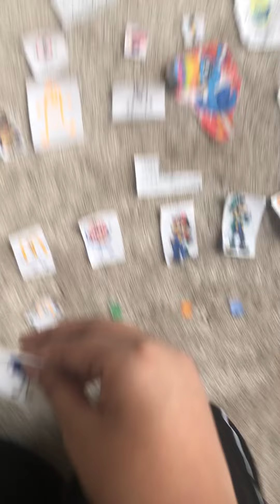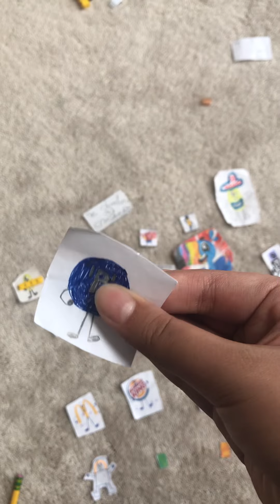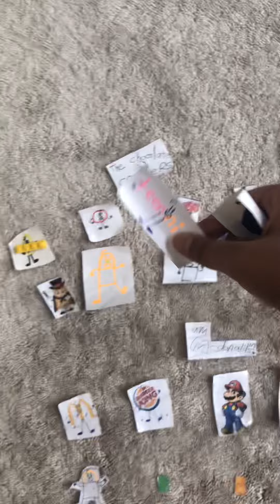Sces12: TF4T episode 3: Payback from season 11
So vote for:
Yellow m&m- immunity (Mars)
Red m&m (Mars)
Koolaid man (Kraft)
Mr peanut (planters)
Twinkie the kid (hostess)
Fruit pie the magician (hostess)
Sonny the cuckoo bird (General Mills)
Trix rabbit (General Mills)
Toucan Sam (Kellogg’s)
Marker (Jacknjellify) to be eliminated!!!